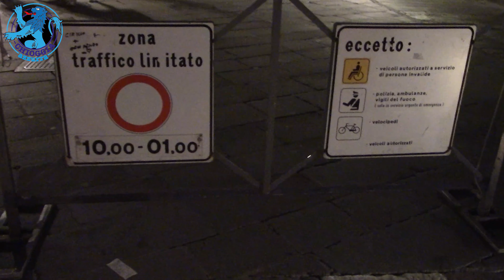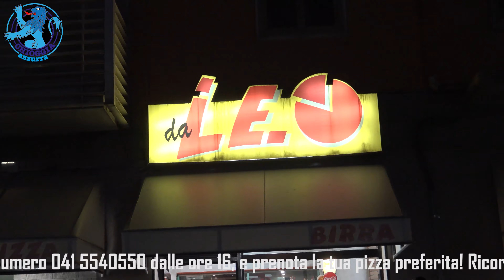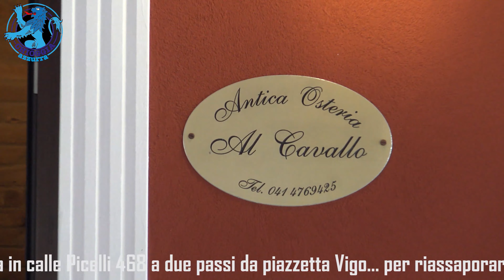TG AZZURRA: BABY GANG, STAMANE BLITZ DELLA POLIZIA A CASA DEI MINORENNI DENUNCIATI -220/20, 7 agosto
Nel numero odierno:

- stamane il secondo test di rialzo per tutte e 78 le paratoie del Mose in contemporanea, laguna isolata dal mare → l'articolo continua su

- baby gang, blitz della Polizia a casa dei teppisti: minorenni formalmente denunciati stamattina al Commissariato → l'articolo continua su

- la banda delle BMW colpisce ancora: altri due modelli mutilati di volante e gruppo elettronico ieri a Sottomarina → l'articolo continua su

- avanza la zona a traffico limitato in centro storico a Chioggia: entro l'anno il via libera alla sperimentazione → l'articolo continua su

- Porto Viro, le suore Clarisse di clausura hanno una casa protetta a Bottrighe, due anni e mezzo dopo lo strappo → l'articolo continua su

- sabato pomeriggio la pulizia volontaria della spiaggia di Pellestrina dai rifiuti plastici, appuntamento alle 16 → l'articolo continua su